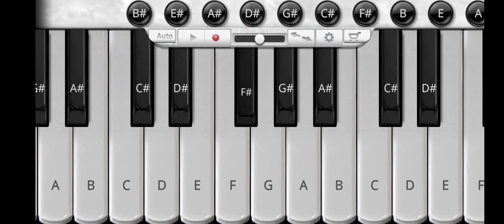sawali surat par mohan dil diwana song's piano tutorial on accordion mobile piano